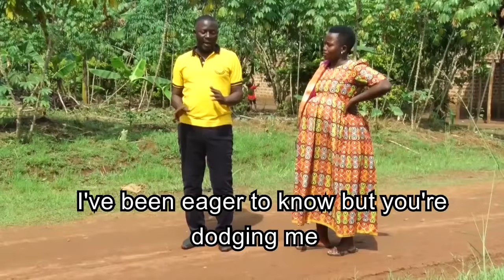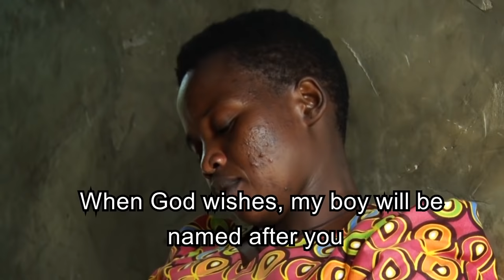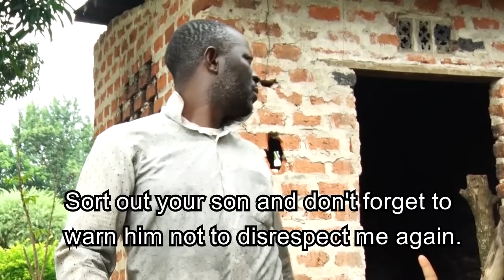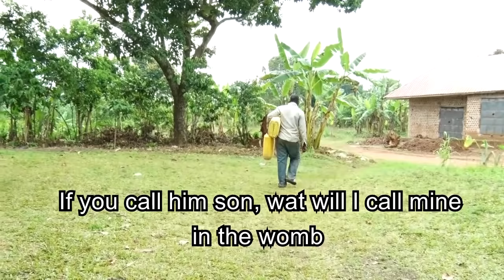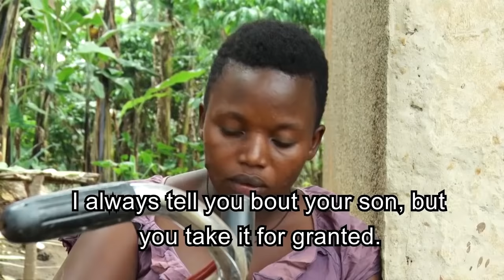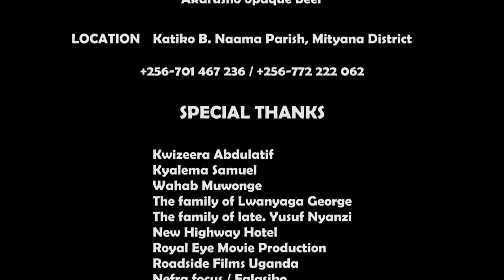AMAZIGA GA MPANGA PART 9